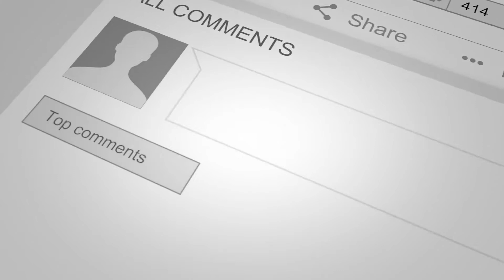JAM | NYC 2018! My First TEST Video Recording On My New Digital Camera!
Here's my FIRST 'Test Video Recording' of what is to be MANY Vlogs that I will be recording/uploading to my JamiroFan2000 YouTube Channel in about +3 weeks time while attending Jamiroquai's upcoming Forest Hills Stadium Gig in Queens, New York City the weekend of Sept. 6th - 9th 2018!  I hope you all dig this first video and of course MUCH MORE TO COME!  Cheers Jamily! ;-)